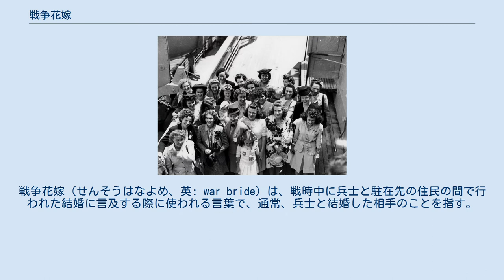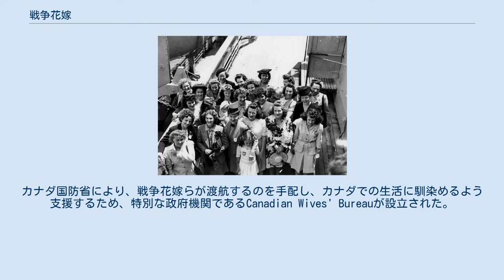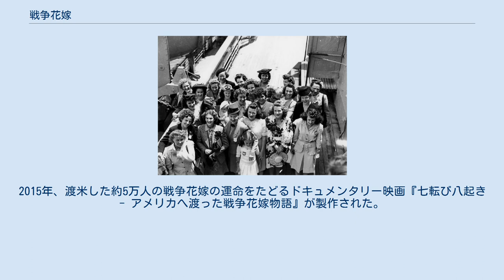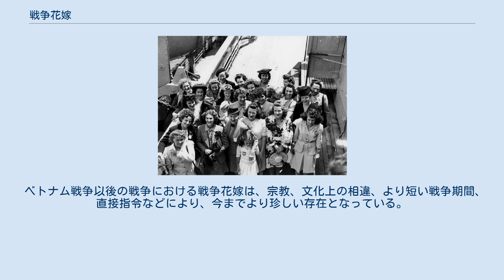戦争花嫁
戦争花嫁（せんそうはなよめ、英: war bride）は、戦時中に兵士と駐在先の住民の間で行われた結婚に言及する際に使われる言葉で、通常、兵士と結婚した相手のことを指す。
主に第一次世界大戦、第二次世界大戦中のものを特に指すが、他の戦争も含む。
 戦争花嫁の中でも、特に大規模でよく記録が残っているものは、第二次世界大戦後の、米軍兵士とドイツ人の若い女性との間の婚姻である。
1949年までに、20,000人を超えるドイツ人戦争花嫁がアメリカに移住した。
さらには、「……第二次世界大戦中にオーストラリアにある基地の米軍人と結婚した、15,000人ものオーストラリア人女性が、夫に付いてアメリカに移住した」と推測されている。
 連合国軍の兵士たちはまた、戦争末期に駐在していたフランス、ルクセンブルク、フィリピン、 日本などを含む他国の女性とも多く結婚した。
朝鮮戦争やベトナム戦争など、米軍や反共産主義の陣営で戦った兵士を巻き込んだ、後の戦争でも同様の現象が起きた。
 1942年から1952年までの間に、100,000人ほどの兵士の戦争花嫁がイギリスを離れ、150,000から200,000人がヨーロッパ大陸を、15,500人がオーストラリアから、1,500人がニュージーランドをそれぞれあとにした。
 米比戦争では、フィリピン反乱のため、フィリピン人の女性を妻として婚姻する米軍人は少なく、書類上、早くは1902年に、一人のフィリピン人女性が米軍人である夫に付いてアメリカに移住したとの記録がある。
これらのフィリピン人はアメリカに移住する際に既にアメリカ人であり、これまでの、アメリカへ渡ったアジア人移住者とは全く違う法的地位を得た。
 第二次世界大戦中およびその直後、60,000人を超える、外国人の妻と結婚した米軍兵士らには、妻と子供に無条件のアメリカへの渡航の許可が約束された。
アメリカ陸軍の戦争花嫁事業は最終的に、1946年初頭の英国からの移住を皮切りに、70,000人を超える女性と子供の移住を成し遂げた。
戦争花嫁の最初の一群（455人の英国女性と132人の子供たち）は1946年2月4日にアメリカに着いた。
ある推定では、1945年に成立した戦争花嫁法をうけ、300,000人もの外国の戦争花嫁が渡米し、うちフィリピン人が51,747人であり、日本人が約50,000人であった。
 1945年10月、ブリズベンに到着したイギリスの戦争花嫁 太平洋戦争の勃発により施行された日本人の移民禁止令が、サンフランシスコ平和条約の施行をきっかけに解かれた後、約650人の日本人戦争花嫁がオーストラリアに移住し、その動きは以後高まった。
彼女らは日本の連合国軍占領に関わったオーストラリア軍兵士と結婚した。
 47,783人の英国人戦争花嫁が約21,950人の子供をつれてカナダに渡った。
1939年からカナダ軍兵士が主に英国に駐在していたため、カナダに渡った戦争花嫁の約94%は英国人であった。
また、3,000人の戦争花嫁がオランダ、ベルギー、ニューファンドランドおよびフランスからカナダに渡った。
カナダ軍兵士と英国人女性の間の最初の結婚は、カナダ人兵士たちがイギリスに到着した1939年12月からわずか43日後、アルダーショット地域のファーンバラ教会において登録されている。
 このような戦争花嫁のカナダへの移住の多くは、1944年に始まり、1946年にピークを迎えた。
カナダ国防省により、戦争花嫁らが渡航するのを手配し、カナダでの生活に馴染めるよう支援するため、特別な政府機関であるCanadian Wives' Bureauが設立された。
 カナダに渡った戦争花嫁の過半数は、主にクイーン・メリー、レディ・ネルソン、レティシア、モーリタニア、イル・ド・フランスといった輸送船または病院船に乗りノヴァスコシア州ハリファックスのピア21から上陸した。
ピア21カナダ移民博物館には戦争花嫁を特集した展示区域があり、ピア21にも記念碑があり、戦争花嫁が国の史跡として記念されている。
 1943年から45年の米軍のイタリアでの軍事行動の間に、10,000人以上のイタリア人女性が米軍兵士と結婚した。
 イタリア人女性とアフリカ系アメリカ人の兵士の間にはムラートの子供たちが生まれたが、当時アメリカの多くの州において異人種間の婚姻は認められていなかったため、その子供たちの多くは孤児院に捨てられた。
 米軍兵士との婚姻 第二次世界大戦後、日本の連合国軍占領のために駐留していた米軍兵士と結婚し、米国に渡...